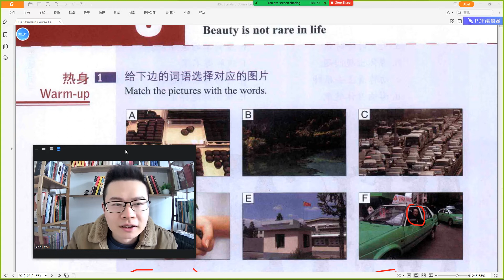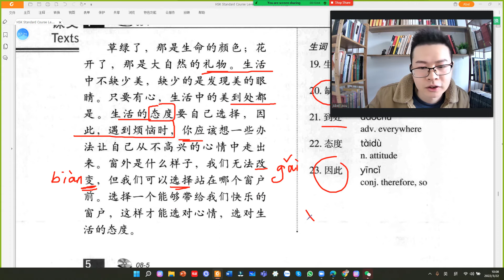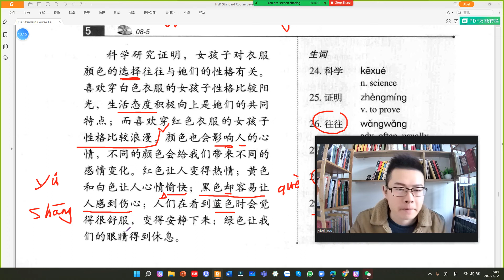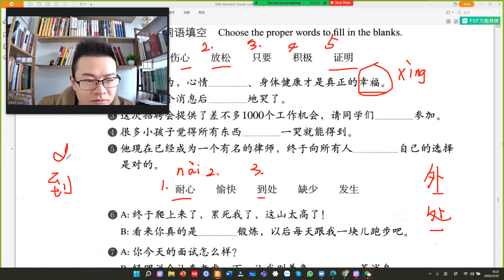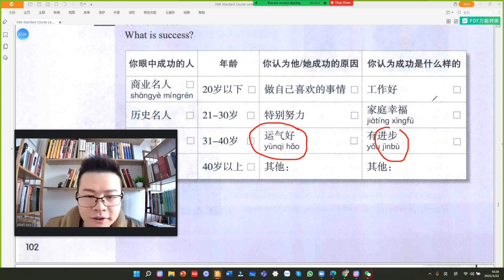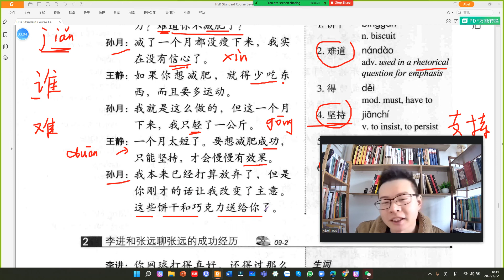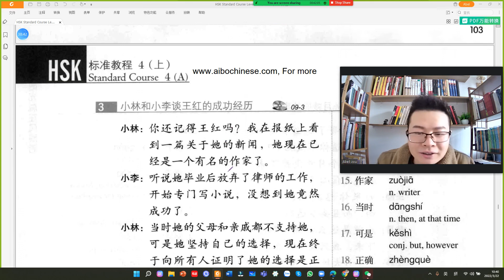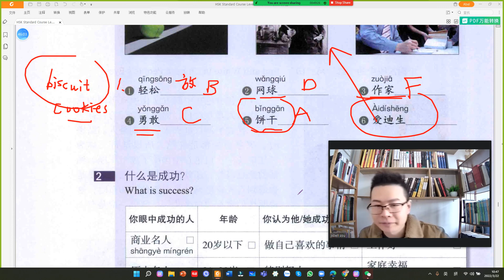HSK 4 上册 Lesson 9 阳光总在风雨后 Live Lizzy| Learn Chinese 学中文 Học tiếng trung